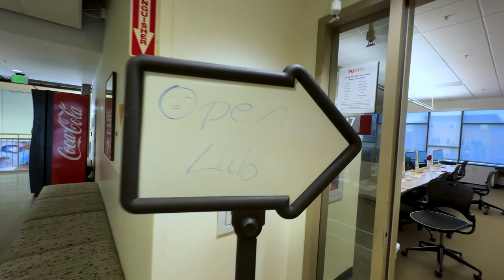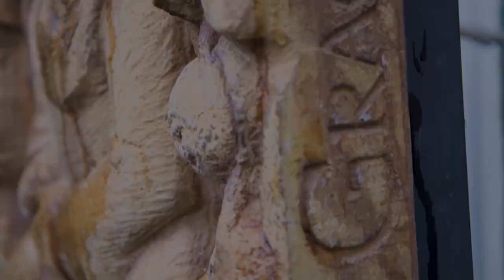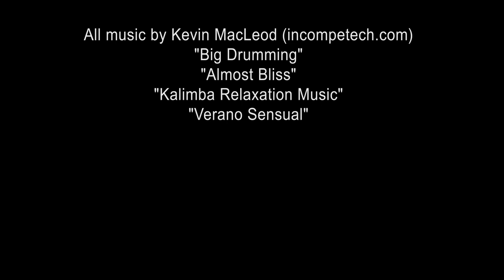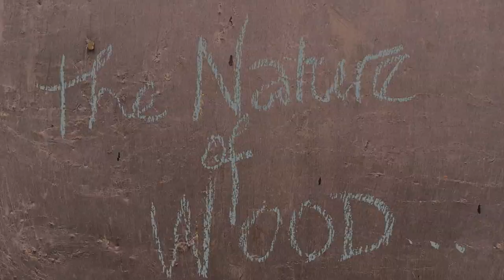Gracewood the Nature of Wood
Short biographical documentary highlighting artist sculptor Patrick Gracewood